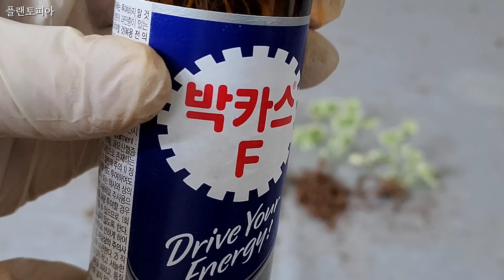[4K] 삽목이들 뿌리 탐구생활~ 이 뿌리가 삽목이 뿌리라니요~ 삽목이들 뿌리 폼 미쳤네요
안녕하세요~
플랜토피아를 꿈꾸는 들꽃입니다

봄은 확실히 농번기가 맞는것 같아요
분갈이며 삽목에 정식까지~!!!
오늘은 삽목이들 뿌리 이야기를 해볼께요~
영상 끝까지 함께해주세요
감사합니다~^^